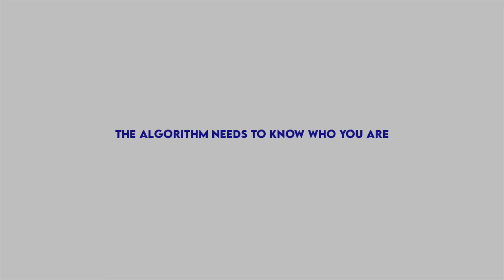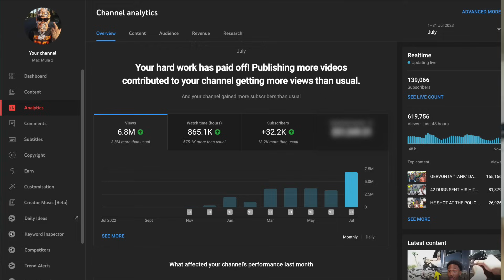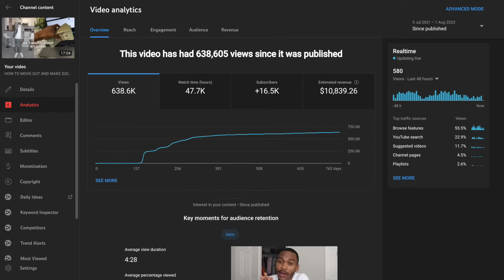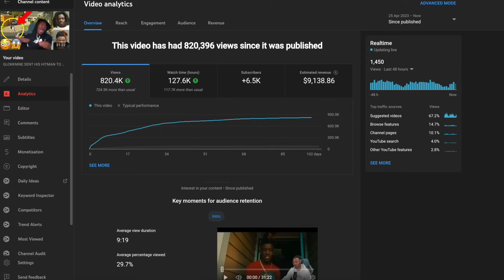How To Make Millions Of Dollars On Youtube 💰 Ep.1: Understanding The Youtube Algorithm | Mac Mula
How To Manage/Organize Your Money To Become A Successful Millionaire | Mac Mula Free Sauce